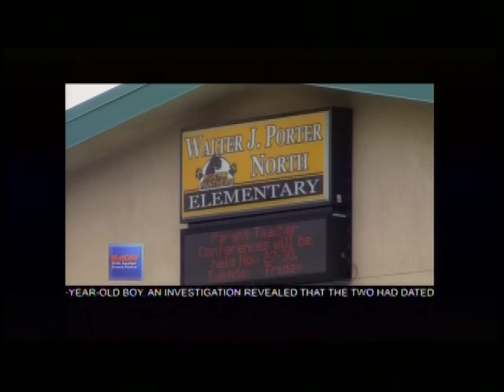Rock Church - U-TTV Toys for Joy at Porter Elementary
Porter Elementary's principal and community members share thoughts about Toys for Joy! ---

8AM * 10 AM * 12 PM * 6 PM